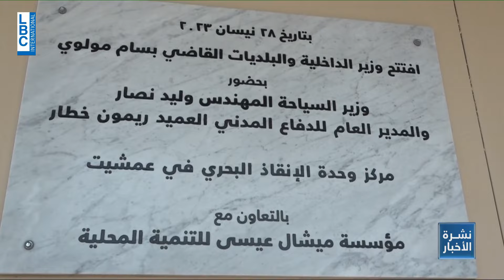LBCI News Report- New Civil Defense - Land Rescue Unit in Amchit, Funded by MIF, Set to Launch Soon